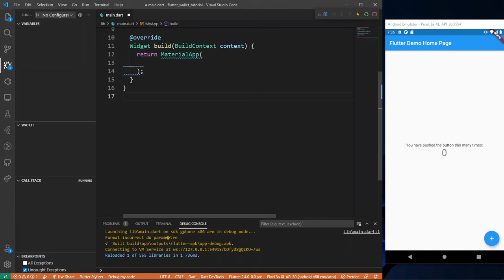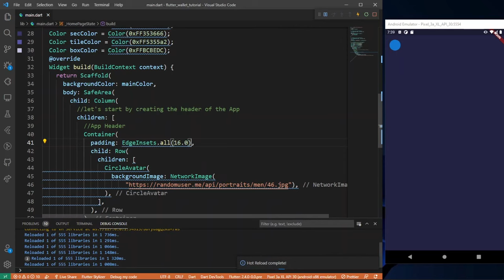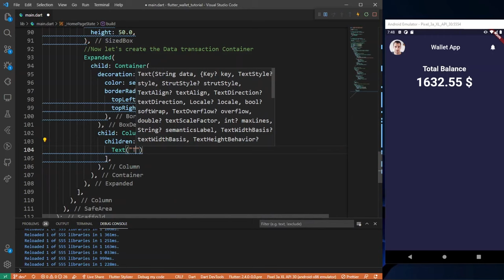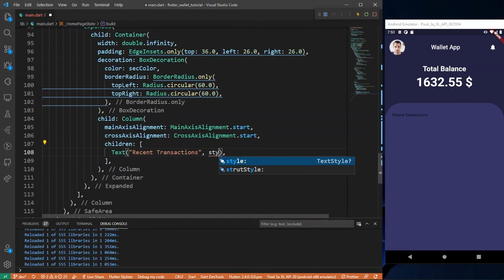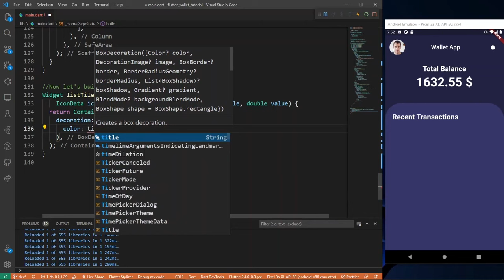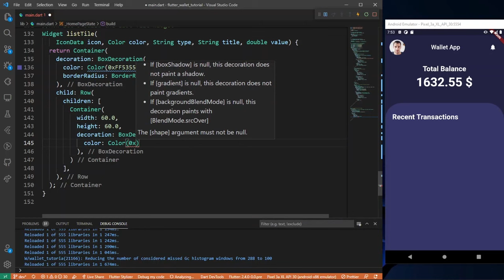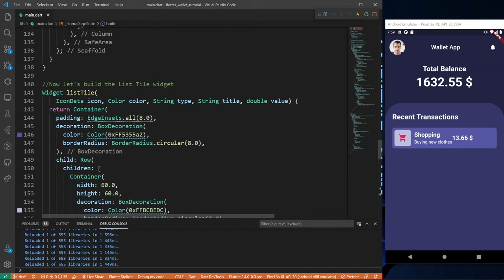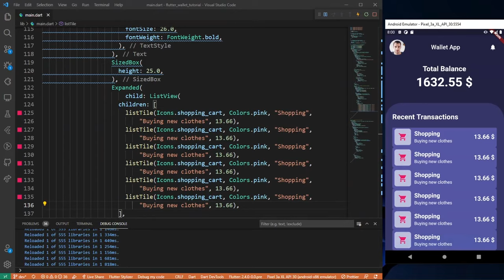Flutter Wallet App UI - Flutter UI Challenge - Speed Code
In this video, I'm going to show you how to make a Wallet App UI using Flutter and Android Studio, in this video you will learn how to make a cool layout for your app, how to make a list view in flutter and how to make your custom widget

Music Credit

Stream: smarturl.it/HothamMusic​
Nomyn - Forever
Song: Atch - Horizons
Song: Niwel - Hurt You Again